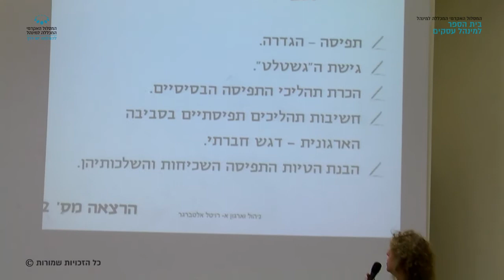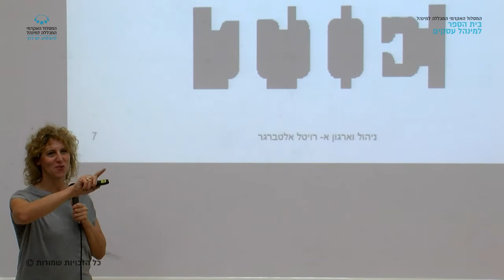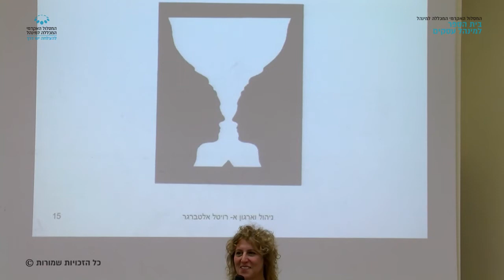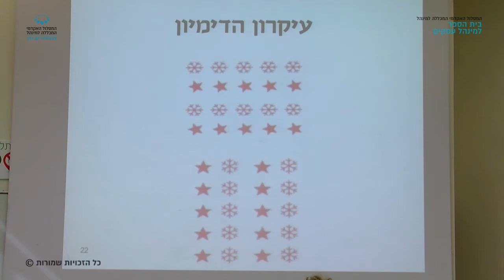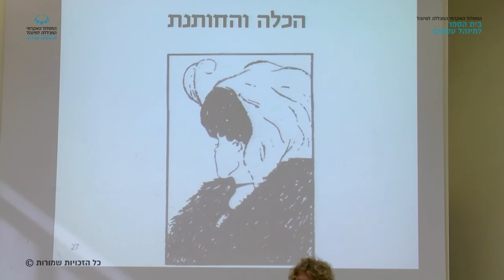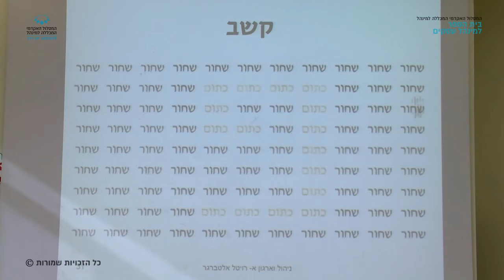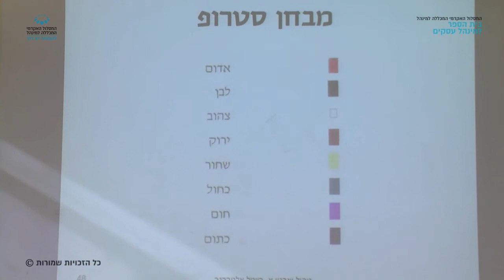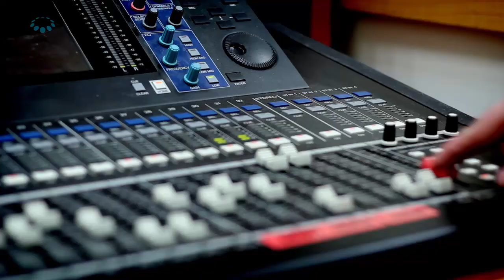קורס "מבוא לניהול וארגון א'" - שיעור 2 / גב' רויטל אלטברגר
שיעור 2 בקורס "מבוא לניהול וארגון א'" שהועבר בתאריך 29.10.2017 על ידי גב' רויטל אלטברגר. בנושא: תפיסה בינאישית, גישת הגשטלט, הטיות תפיסה. במסגרת לימודי התואר הראשון בבית הספר למינהל עסקים, המסלול האקדמי המכללה למינהל.
צילום ועריכה: רז חיון